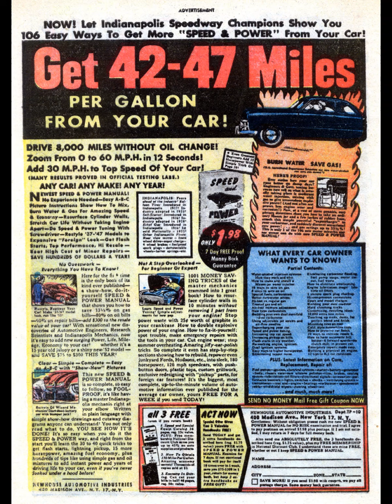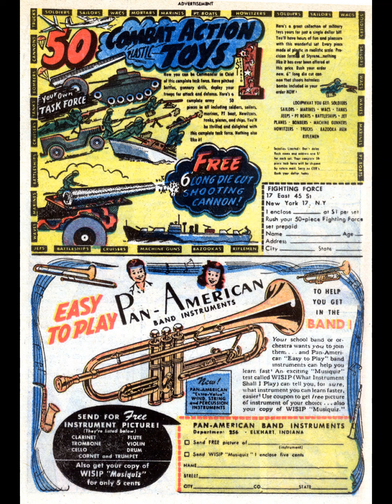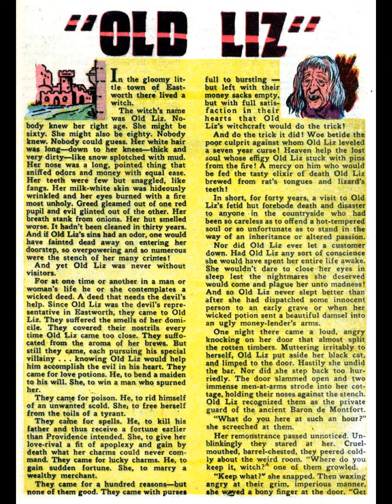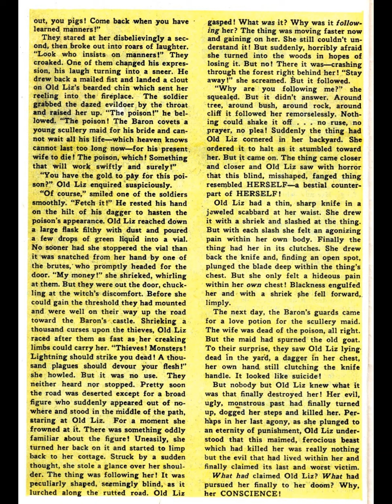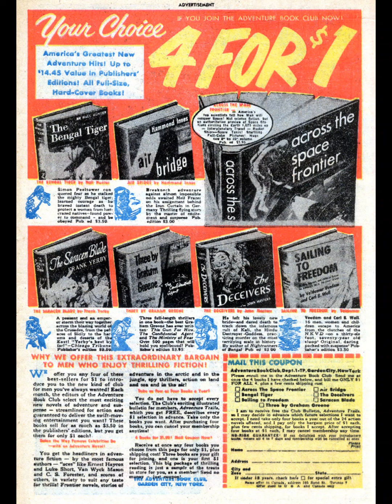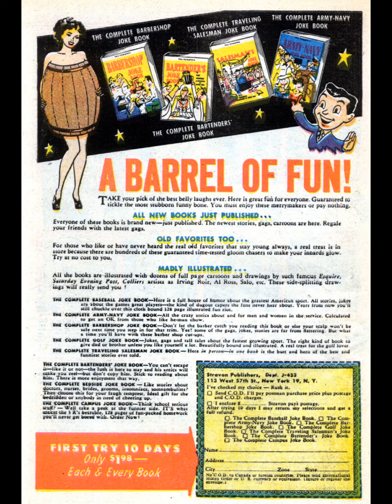The Black Knight 001 Kit Harington (Jon Snow) post credit future MARVEL movie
Publication May 1953  Price: 0.10 USD | Pages: 1 | Frequency: bi-monthly

Featuring Black Knight
Content Genre: Historical

Comic Story Human Sacrifice (11 pages)
Featuring Black Knight
Content Genre: Historical | Characters: Black Knight [Sir Robert, Earl of Denhope] (introduction)
Notes Writer credit from textual analysis by Martin O'Hearn.

Comic Story Killers Unseen (8 pages)
Featuring Black Knight
Content Genre: Historical

Text Story Old Liz (2 pages)

Comic Story Search For the Sheriff (5 pages)
Featuring Black Knight
Content Genre: Historical
Notes last appearance

Comic Story The Invitation (1 page)